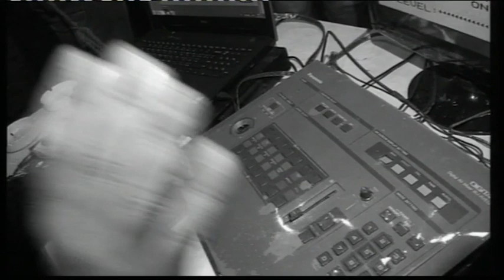افراح اللالا العريس محمد والفنان ادريس العلاري الزرقاء مدينة الشرق 8